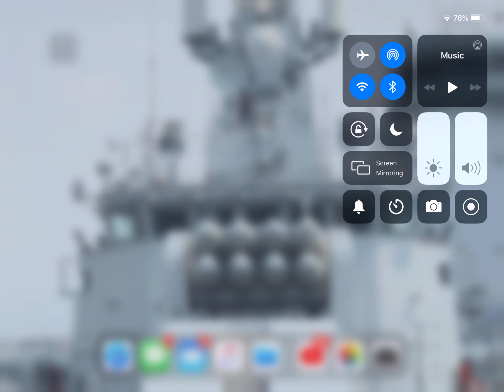My first race on IHorse offline number one